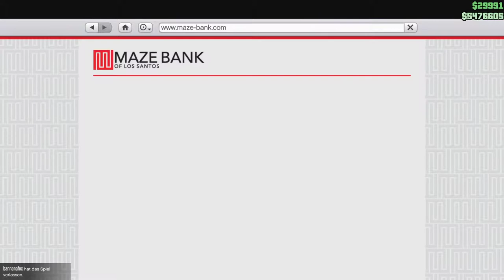GTA Online Gameplay (deutsch) (PC) #14: Cheng dem lahmen, Beine machen! :D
Mitspieler:
-Ghost: N/A
Danke fürs Mitmachen!

Es gibt noch viel mehr Mapbugs, ich werde sie euch alle zeigen.
Ihr dürft gerne in den Videos dabei sein! Added mich als Freund bei Social Club (Nur solange Platz da ist, dann meine Crew Bloody Dragoner)